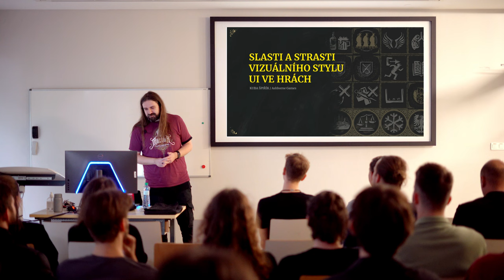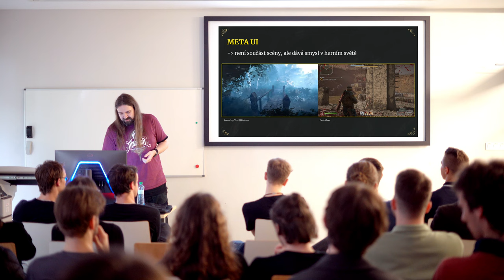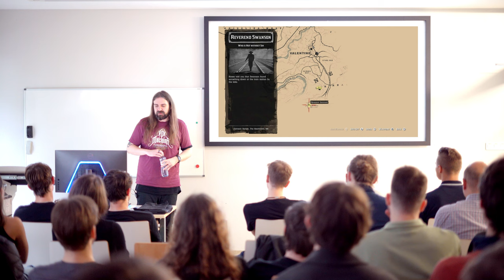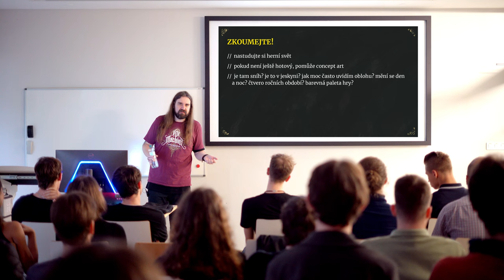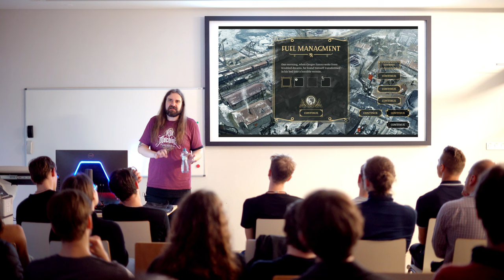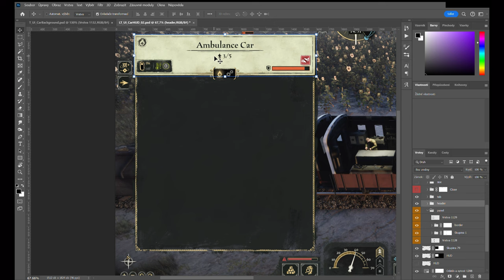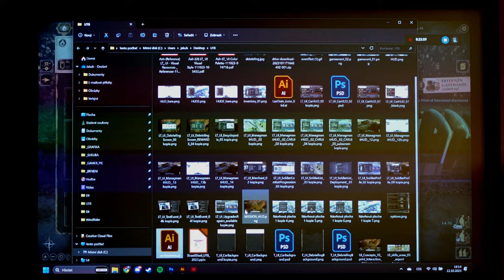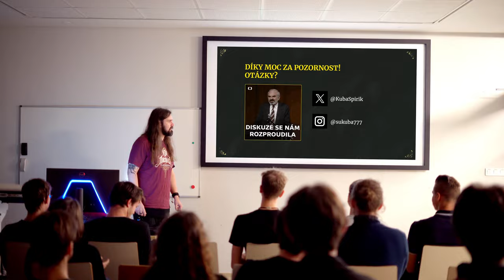Kuba Špiřík - Slasti a strasti vizuálního stylu UI ve hrách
Pokračujeme v sérii herních přednášek, které pořádá nový Ateliér Game Design pro studenty UTB s veterány české herní tvorby.

Jakub Špiřík, Lead UI Designer ve společnosti Ashborne Games, odhalí grafické bomby a ukázky z vyladěného UI české hry Last Train Home!